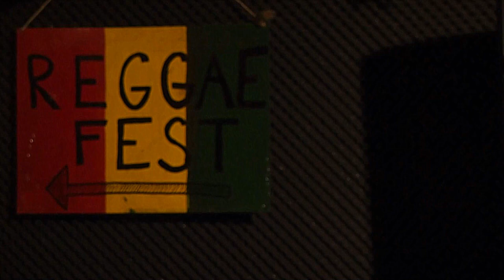Pozvánka na reggae festival Right News Music Garden 2014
Letos se koná již 5. ročník jednodenního hudebního festivalu zaměřeného na žánr reggae s důrazem na podporu české kultury -- na festivalu vystupují pouze české kapely. Doprovodný program a celková koncepce festivalu jsou pojaty tak, aby festival byl přívětivý pro mladé rodiny s dětmi, pro mládež, ale i pro seniory -- chceme vytvořit příjemné prostředí pro setkávání generací. Naším cílem je podpořit regionální dění, místní umělce či drobné podnikatele, takže na festival zveme loutkové divadlo pro děti z Velkých Popovic, čajovnu z Vlašimi, kapelu z Benešova apod.

 Po čtyřech letech úspěšné existence v Týnci nad Sázavou jsme festival přesunuli do zahrady zámku v Louňovicích pod Blaníkem. Kromě hory Blaník s rozhlednou je zajímavostí místa přírodní koupaliště, u něhož bude pro návštěvníky festivalu zajištěno stanování. Z praktických informací uveďme, že rovněž parkování je zajištěno přímo na prostranství před zámkem.

 Festival na jednom pódiu představí přední hudební tělesa české reggae scény, jako Dub Artillery z Prahy, Jahtec Jammin' Job ze Žatce, Ext Band z Prahy/Týnce nad Sázavou, nový objev letošního léta Shakk Atack z Prahy, hrající experimentální dub s živou trubkou a bubnem kette, a rozjetou ska-punkovou partu Cuk Letu z Benešova. Afterparty budou mít na starost reggae DJs ze systému Equl-I-Zer.

Program festivalu:

14.30 | Cuk Letu (Benešov)
16.00 | Tribetown (Praha)
17.30 | Ext Band (Praha/Týnec nad Sázavou)
19.00 | JJJ (Žatec)
20.30 | Dub Artillery (Praha)
22.00 | Shakk Atack (Praha)
23.00 | Equal-I-Zer (Praha)